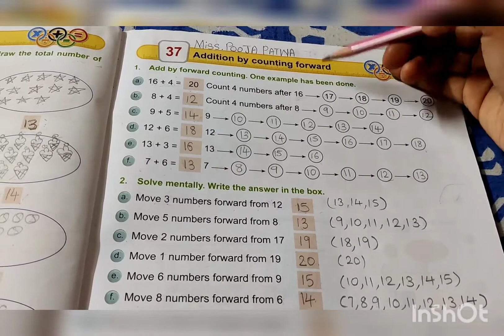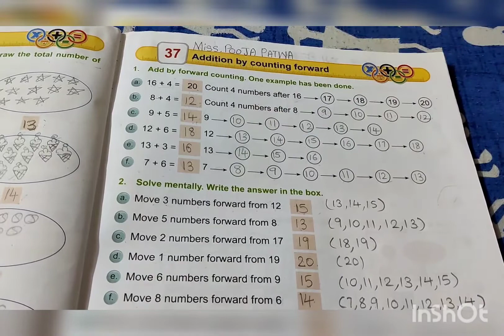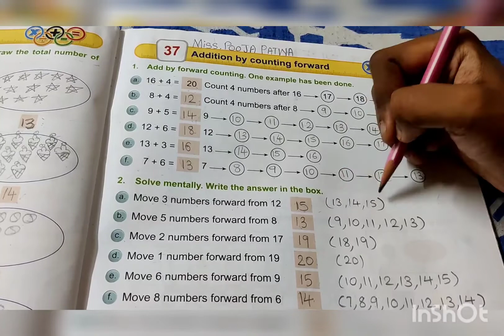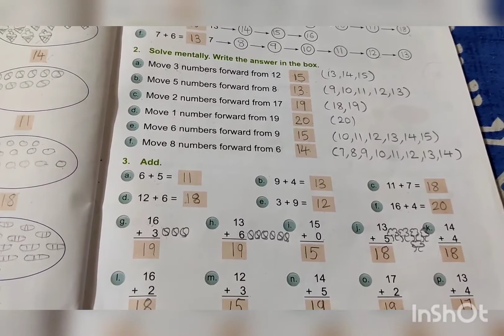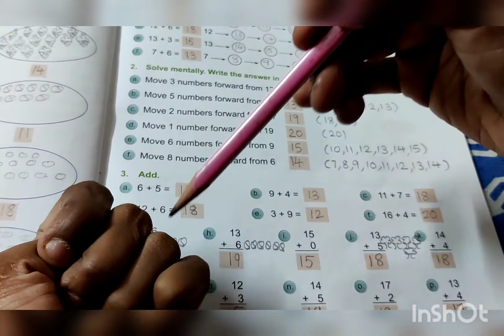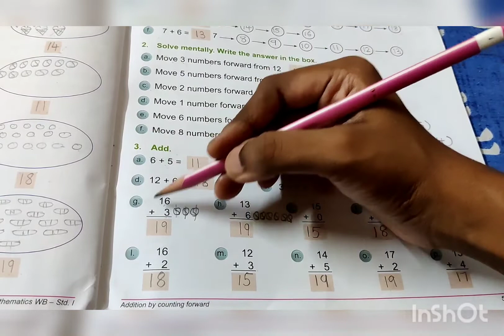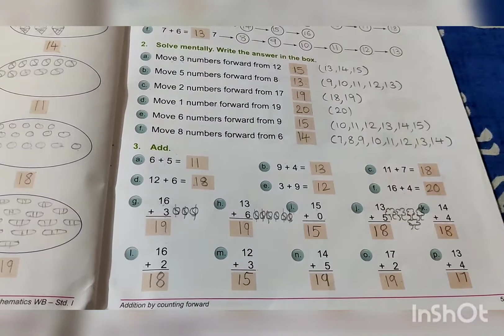Std1 subject :- Maths. Chapter :- 37 Addition by counting forward. mathematics maths .